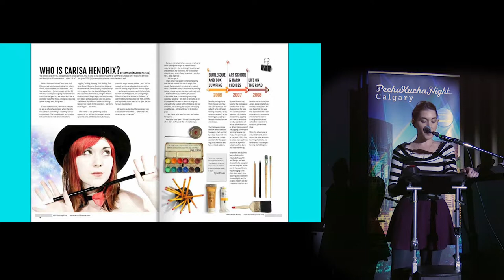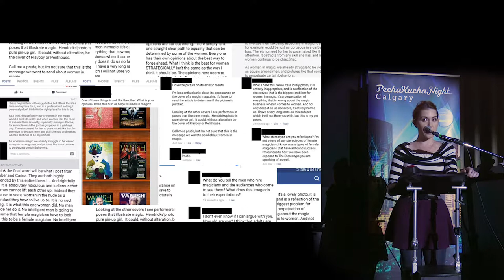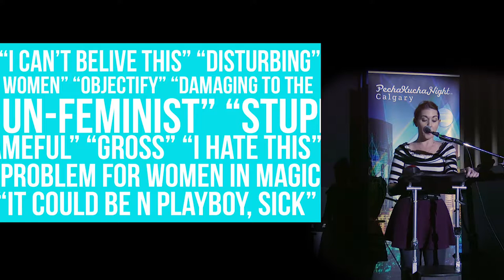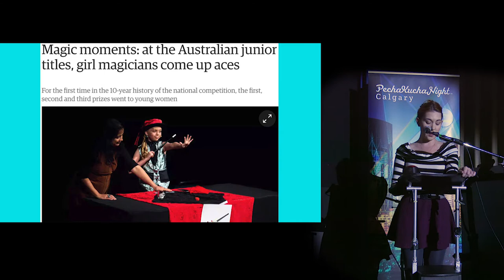Carisa Hendrix - PechaKucha Night Calgary #30: Open Season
Stunt Girl and Magician featured in the Guinness Book of World Records, Ripley's Believe It or Not and the star of her own Super Channel documentary; Carisa Hendrix speaks at PechaKucha Night Calgary #30: Open Season.